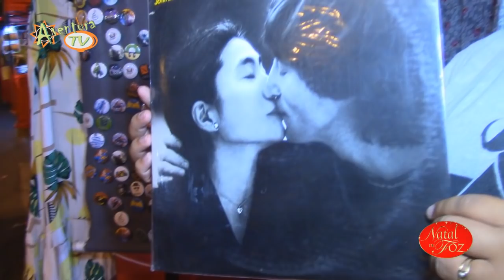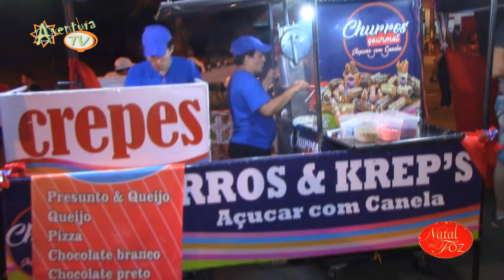Aventura Tv Paraguay Promo Natal de Foz Feira Internacional das Nações. Foz 2018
Promoción de la Feirinha de la JK (3ra Pista) de  Foz de Yguazú Brasil.
Natal Foz 2018.
De Martes a Domingos de 18hr a 22 Hr (de Paraguay)